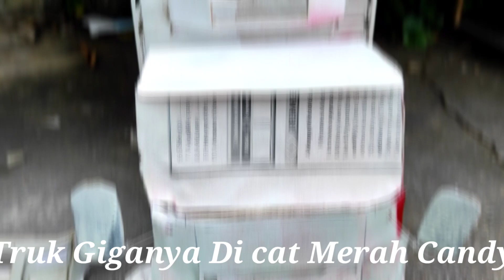PROSES pengecatan Truk Giga Om Irul Warna Merah Candy versi miniatur truk kardus